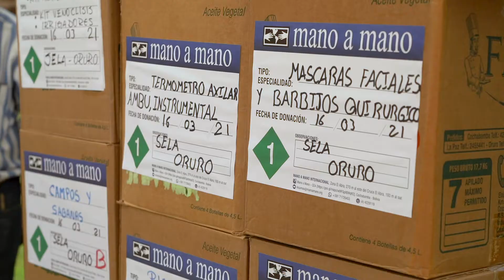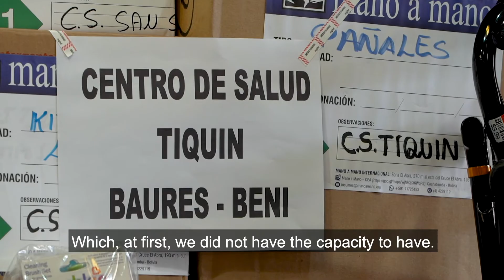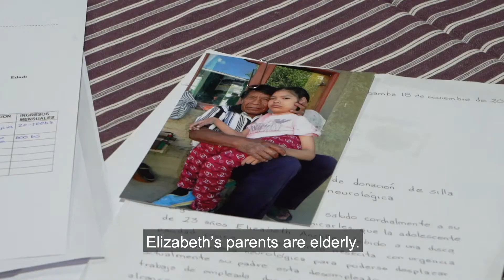Saving Medical Supplies From the Landfill in Minnesota and Putting Them to Use in Bolivia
Mano a Mano started in 1994 with the goal of saving surplus medical supplies from the landfill in Minnesota and shipping them to Bolivia, where we knew these supplies were desperately needed and could be used immediately. We have grown as an organization since then: building clinics, schools, water reservoirs, wells, water ponds, roads, and greenhouses in partnership with communities; providing emergency air transport; and providing health education and agricultural training programs, among other projects. But distributing medical supplies and equipment continues to be a critical component of our work. We have shipped over 4 million pounds of supplies from Minnesota to Bolivia since our inception (including 175,777 pounds in 2020 and more than 75,000 pounds to date in 2021, with another shipment scheduled for mid-June 2021). These supplies have taken on even more importance during the COVID pandemic, and Mano a Mano has adapted to the current challenges while growing to meet the needs for medical supplies and equipment in Bolivia.

Thanks to William Wroblewski, staff from our counterpart organization Mano a Mano Internacional, and the local volunteers and beneficiaries in Cochabamba that participated in this video project. All footage was shot in March 2021.

Recent Distributions of Supplies in 2021 (scroll to the bottom for a list of links of distributions)